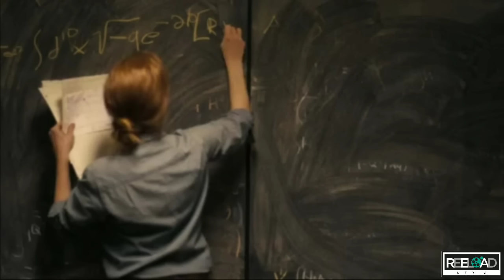Interstellar Malayalam Explanation | Movie Analysis | Reeload Media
Interstellar is a 2014 epic science fiction adventure drama film directed and produced by Christopher Nolan. It stars Matthew McConaughey, Anne Hathaway, Jessica Chastain, Bill Irwin, Ellen Burstyn, and Michael Caine. Set in a dystopian future where humanity is struggling to survive, the film follows a group of astronauts who travel through a wormhole near Saturn in search of a new home for humanity.

Brothers Christopher and Jonathan Nolan wrote the screenplay, which had its origins in a script Jonathan developed in 2007, widely influenced by 2001: A Space Odyssey. Christopher produced Interstellar with his wife, Emma Thomas, through their production company Syncopy, and with Lynda Obst through Lynda Obst Productions. Caltech theoretical physicist Kip Thorne was an executive producer, acted as scientific consultant, and wrote a tie-in book, The Science of Interstellar. Paramount Pictures, Warner Bros., and Legendary Pictures co-financed the film. Cinematographer Hoyte van Hoytema shot it on 35 mm in anamorphic format and IMAX 70 mm. Principal photography began in late 2013 and took place in Alberta (Canada), Iceland and Los Angeles. Interstellar uses extensive practical and miniature effects and the company Double Negative created additional digital effects.

Interstellar premiered on October 26, 2014, in Los Angeles, California. In the United States, it was first released on film stock, expanding to venues using digital projectors. The film had a worldwide gross of over $677 million, making it the tenth-highest-grossing film of 2014. Interstellar received critical praise for its themes, visual effects, musical score, and acting. At the 87th Academy Awards, the film won the Academy Award for Best Visual Effects, and was nominated for Best Original Score, Best Sound Mixing, Best Sound Editing and Best Production Design.